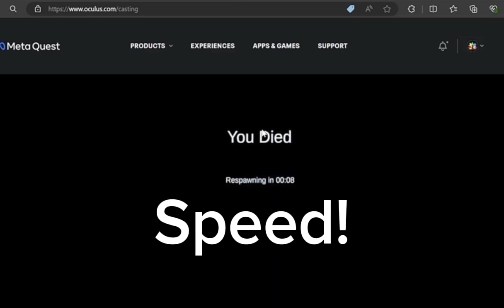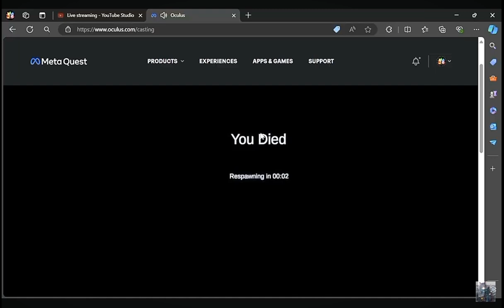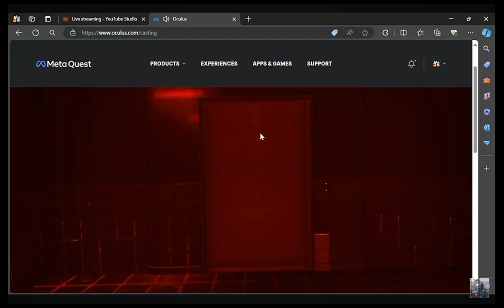Ninetail Gaming casually having a heart attack for over 2 minutes@ninetailgaming7940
Ninetail had a stroke